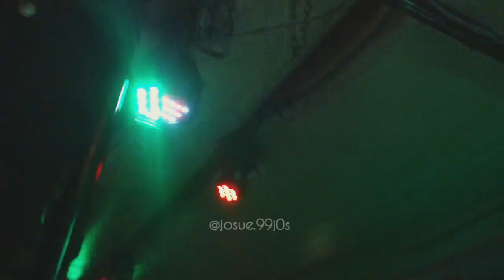DPOS - Macramé Primavera Sur - Ica @ Black Monkey 23 de Septiembre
Macramé 🧵

DPOS y "Macramé" en una genial noche presentando sus mejores temas y eh aquí "Macramé" canción aun no publicada oficialmente pero que será un gran canción cuando lo compartan.. esta vez compartire algunos temas adicionales que se quedaron pendientes y los haré como bonus tracks espero les guste @ Primavera Sur - Ica @ Black Monkey 23 de Septiembre 🧶